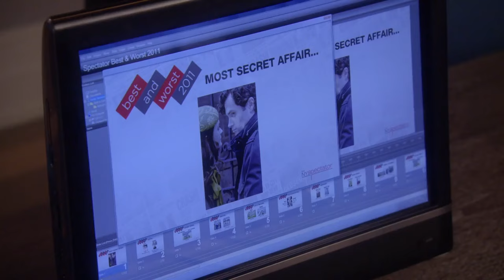Ringing In The New Year | Gossip Girl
Now streaming on Max.

About:

The original series revolves around the lives of privileged upper-class adolescents living in Manhattan's Upper East Side. The series begins with the return of Upper East Side teenage "it girl" Serena van der Woodsen (Blake Lively) from a mysterious absence. She is reunited with her frenemy Blair Waldorf (Leighton Meester) and her mother Lily (Kelly Rutherford), and she also meets Dan Humphrey (Penn Badgley)—an aspiring writer from Brooklyn who is one of Serena's main love interests throughout the show. Other main characters include Nate Archibald (Chace Crawford), Chuck Bass (Ed Westwick), Jenny Humphrey (Taylor Momsen), Vanessa Abrams (Jessica Szohr), Rufus Humphrey (Matthew Settle) and Ivy Dickens (Kaylee DeFer).